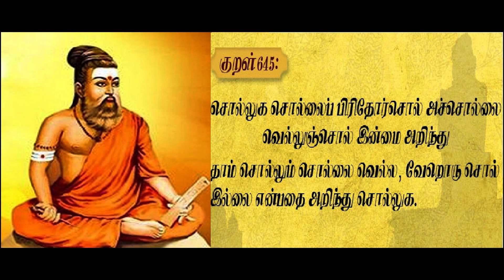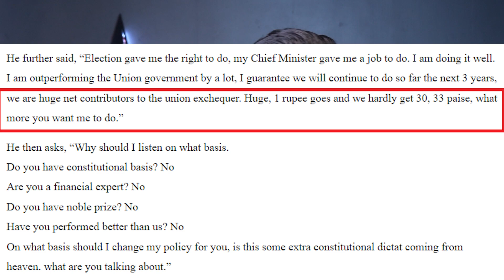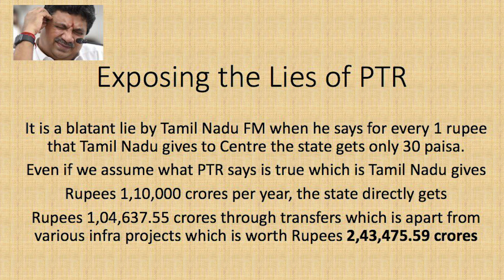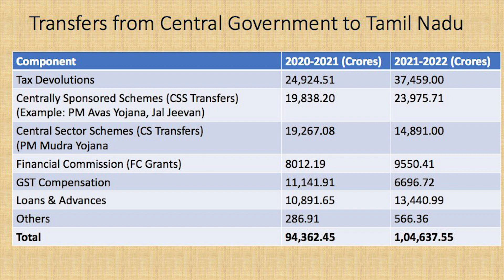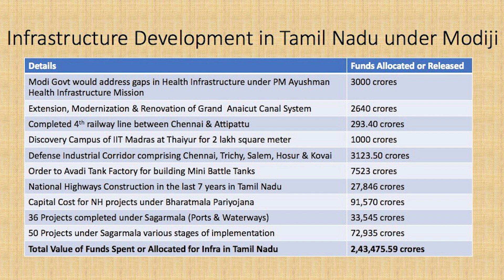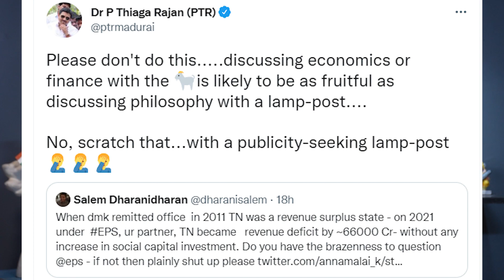பிடிஆரின் பொய்யும் புரட்டும் - அண்ணாமலை...by KARTHIK GOPINATH-Ilaya Bharatham